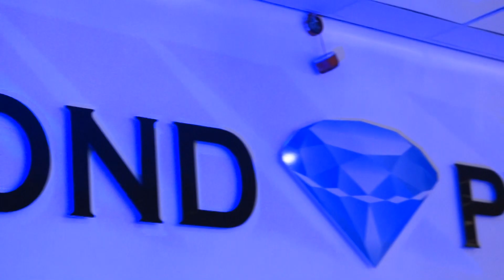DIAMOND PLAZA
Beschrijving